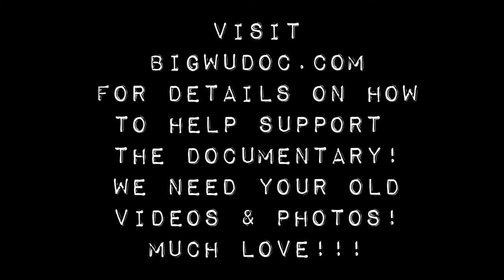The Big Wu - Iko Iko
Big Wu Family Reunion 2012
Guest artist Dean Magraw

MJG Productions and Infinitree Media has collaborated a crew to gather old memories and capture new ones! From festivals to venues to special events to backyard BBQ's; interviews with other talented respected artists, family members, friends and fans!! We're getting it all!! Along with getting great interviews of other musicians, we are available for fans to tell us their story.  If that's not your bag, then we are also accepting all video or voice recorded submissions via email.

What Did Big Wu Do For You?!

Help support the documentary!